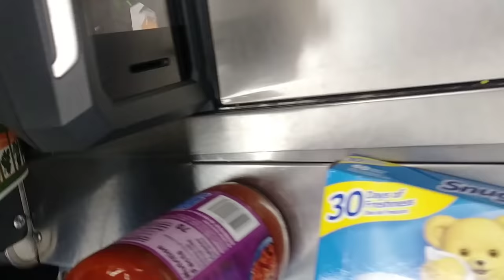Fastest cashier at Wal-Mart